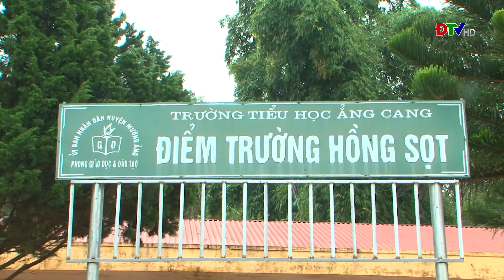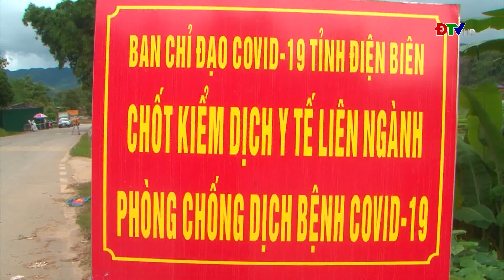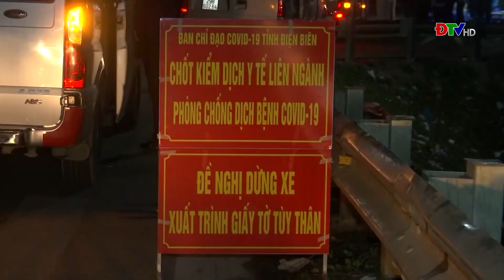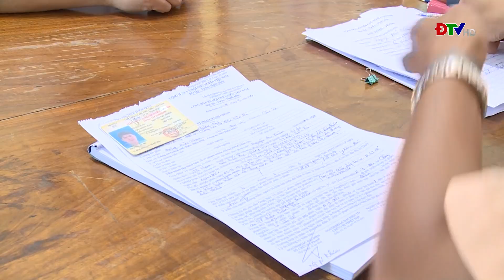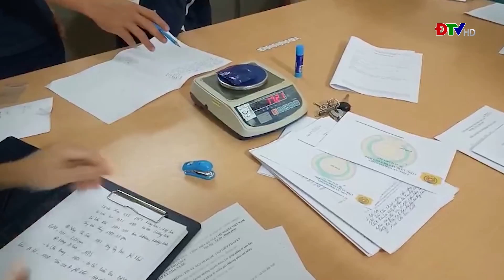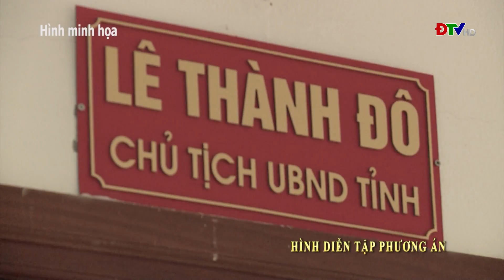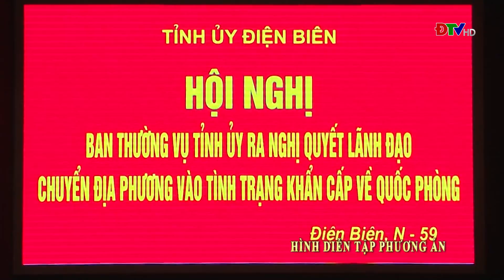ĐIỆN BIÊN - AN NINH ĐIỆN BIÊN (NGÀY 16-9-2021)